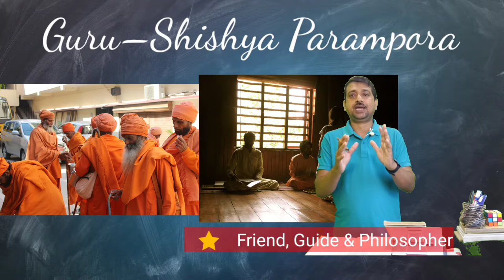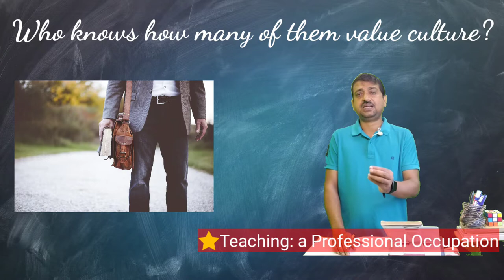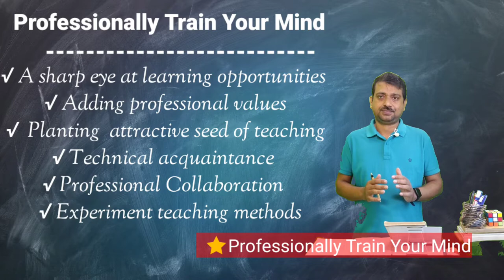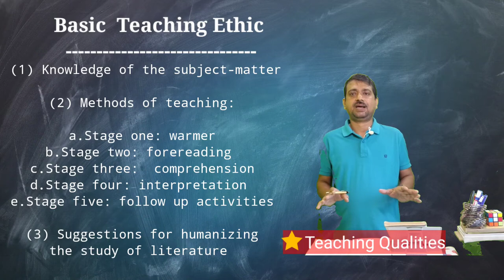How to Become a Good English Teacher?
Unlock the secrets to becoming a successful English teacher with this informative video! Discover tips and strategies for engaging your students, creating effective lesson plans, and building strong relationships with your class. From improving your language skills to developing dynamic teaching methods, this video has everything you need to take your English teaching to the next level. Watch now and join the ranks of the best English teachers!

Highlights

How can I improve my English as a teacher?
What are qualities of a good English teacher?
What should I study to become an English teacher?
What are the 7 principles of teaching?

Chapters

00:00 Introduction
02:04 Friend, Guide & Philosopher
04:49 Teaching: a Professional Occupation
06:19 Professionally Train Your Mind
09:36 Teaching Qualities
12:08 Conclusion